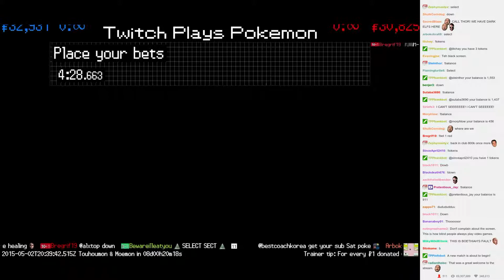Twitch Plays Pokémon Battle Revolution - Match #12518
Match #12518 [Blue: Spoink, Farfetch'd, Probopass] vs [Red: Sableye, Dragonair, Delcatty]